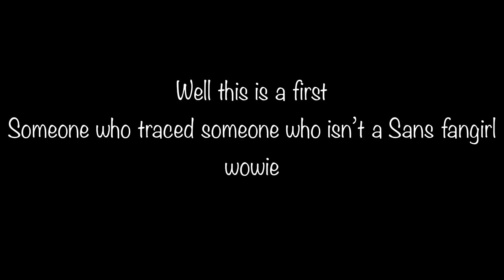Exposing Tracers: Lisst Sans GF and Wife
I changed the font and the music! You likey?
Anyway Lisst is honestly a bitch but no witchhunting allowed
Uh, ignore the part about my parents. Going through a thing right now, but I’ll be okay.